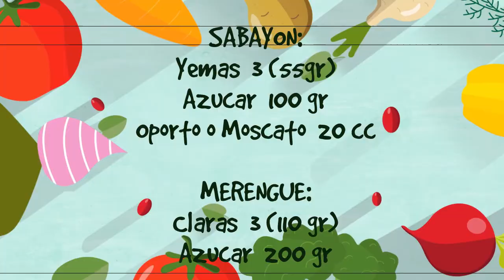EL MEJOR MERENGUE DE TU VIDA | No larga agua ni se separa de tus tortas o postres.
Hoy les regalo ésta manera de hacer merengue, la misma como lo hacía mi abuela y mi mamá, a pura mano y no se te va a derretir.